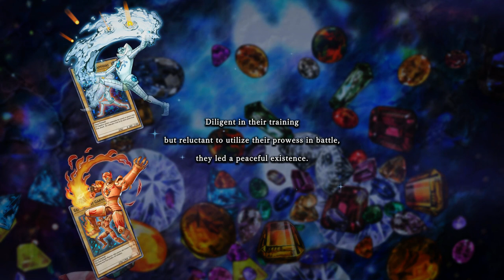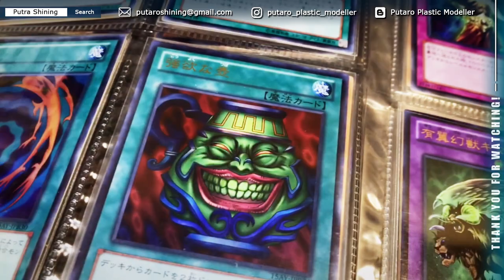Yu-Gi-Oh! Story Time The Pyroxene Warriors | Yu-Gi-Oh! Master Duel Lore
Yu-Gi-Oh! Story Time Gem Knight

If you love Gunpla, follow this one

[Blogger]
All my customize Gunpla and toys